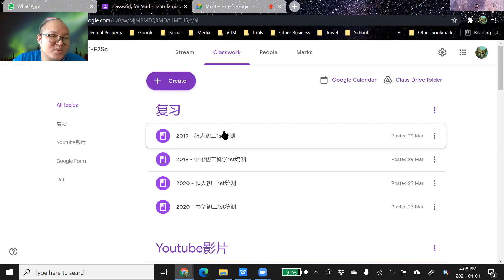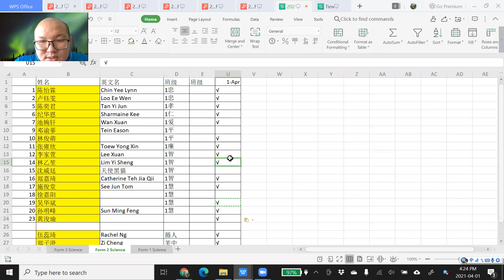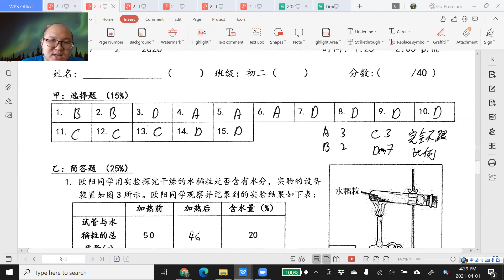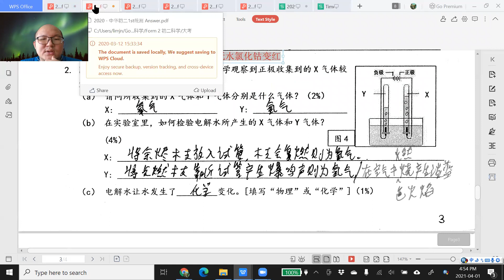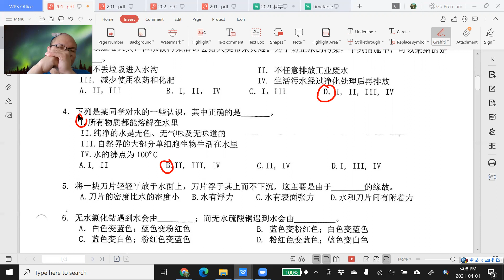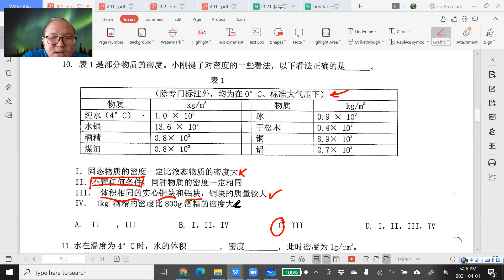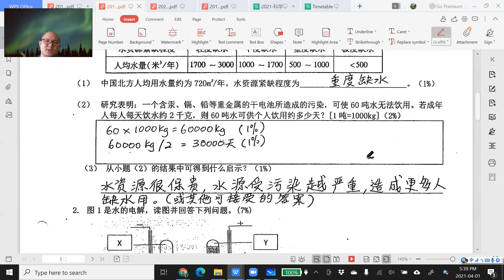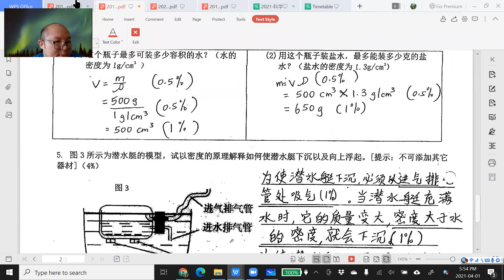2021 04 01 《停课不停学》 初二科学第1 3章复习Part1